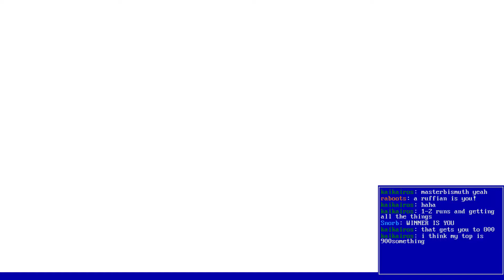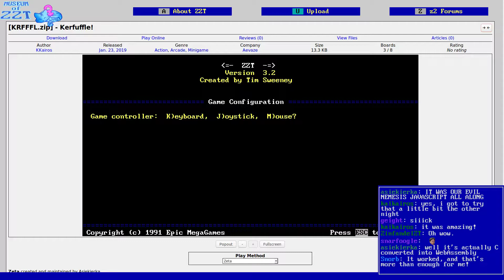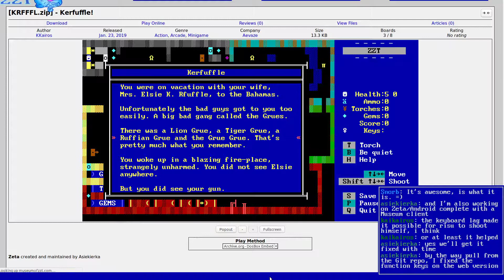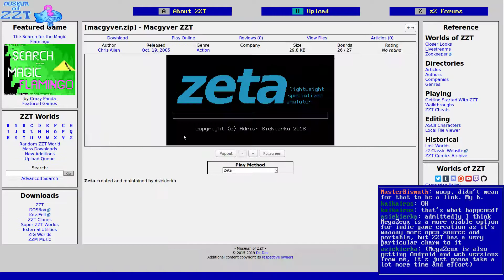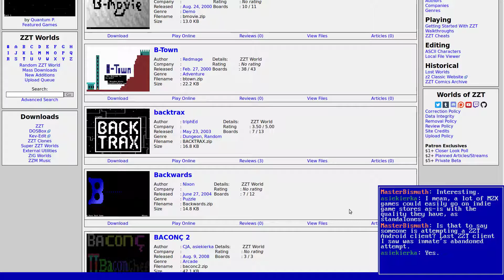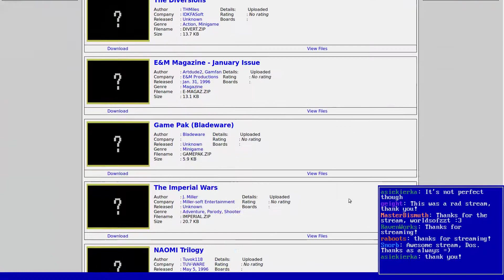Kerfuffle! - Livestream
Livestream of the ZZT world "Kerfuffle!" by Kkairos (2019)

The most recent ZZT world at the time of streaming. Kerfuffle! is an arcade action game with a it of randomization that takes place on a single board, challenging the player to beat the game taking as few hits as possible. It's a lot of fun!